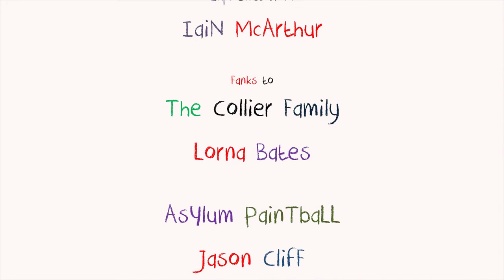Hamster App | COFILMIC 2013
A stepbrother plays a wicked prank on his litter sister.

CAST
Stepbrother - Sam Edge
Little Sister - Ray Collier
Hamster - Bond

CREW
Written and Produced by Carl Whiteley and Sam edge
Directed by Carl Whiteley
Sound - Matthew Faggiani
Exlosives - Iain McArthur

THANKS
The Collier Family
Lorna Bates
Asylum Paintball
Jason Cliff

ABOUT COFILMIC:
CoFilmic has been formed from a need to provide an effective, professional springboard for new comedy talent. This includes comedians, those involved in comedy broadcasting and comedy film makers.